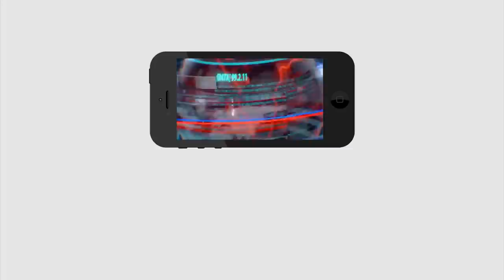CM Jagan Govt Focus On Districts Increase | జిల్లాలు 25 కాదు.. చెప్పేసిన జగన్ సర్కార్ | PDTV News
జిల్లాలు 25 కాదు.. చెప్పేసిన జగన్ సర్కార్ | CM Jagan Govt Focus On Districts Increase | PDTV News